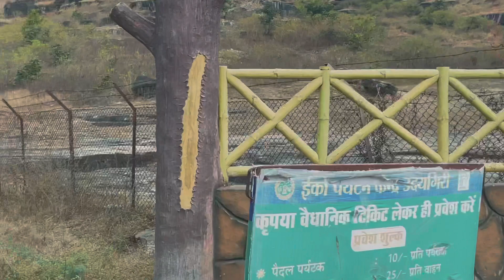Jungle resort, udaygiri caves | Vidisha mp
Doston ye jangle reshort hai jo ki Udaygiri vidisha mai stith hai ., agar aap sabchistupa dekhne aate hain to ek baar udaygiri caves dekhne bhi jarur ana .matr 16 minit ka rashta hai sanchi se Udaygiri caves ka.